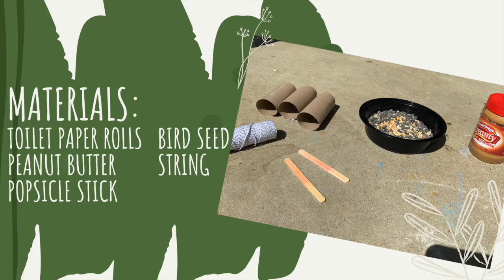Bird Feeder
Fun way for students to use old toilet paper rolls to create a bird feeder